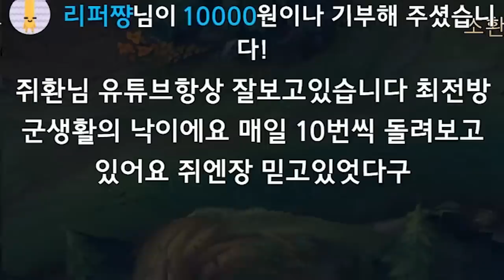네이스형 원딜러 on